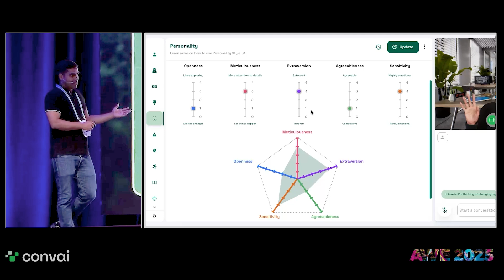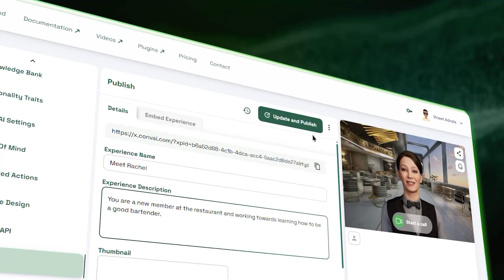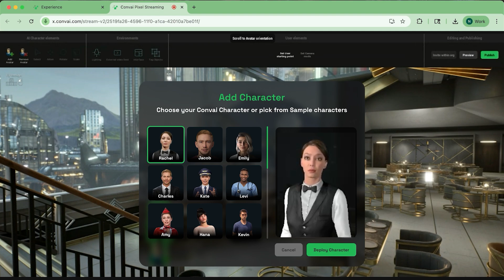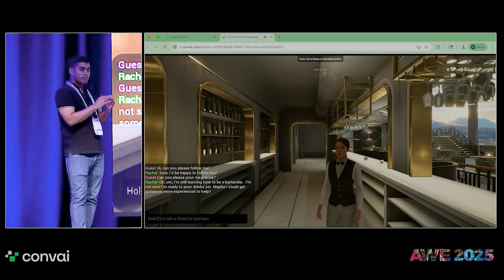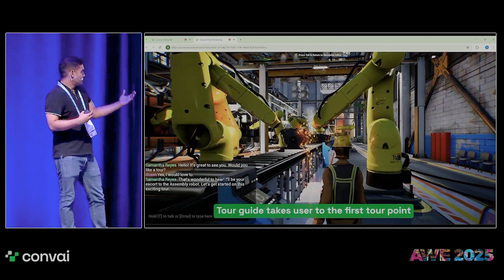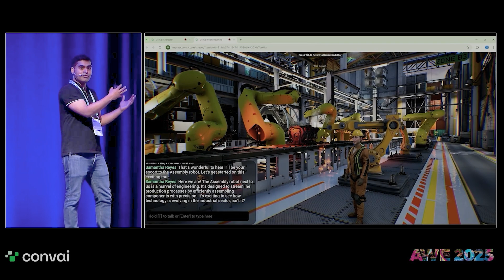Introducing Convai Sim - A Simulation platform for AI-Powered Virtual Humans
We’re excited to announce the beta launch of Convai’s no-code simulation platform — a powerful suite of tools to create, animate, and deploy AI-powered virtual humans and 3D simulations right in the browser.

Built on Unreal Engine and pixel-streamed, Convai delivers high-fidelity, real-time experiences with no game engine expertise or GPU required. Simulations run on any browser-enabled device, and with WebXR support, they’re fully immersive on XR headsets.

Previewed at AWE 2025, these tools are now available to everyone in beta.

What’s in the Beta:

🔹 Avatar Studio
A cloud-rendered tool to bring your AI character’s mind into a fully embodied avatar — right in the browser. Choose from hundreds of avatars or upload your own, and customize everything from appearance, lighting, backgrounds, and animations to webcam vision input, interface settings, and branding. Once ready, you can embed the experience directly into your app or site

🔹 Convai Sim
A drag-and-drop tool to deploy your AI characters into pixel-streamed, physics-based 3D environments — all in the browser. Characters can perceive, converse, and act—either on voice command or autonomously. Choose from 50+ standard scenes or upload your scenes or digital twins to create immersive simulations, from interactive training modules to virtual tours. Convai Sim experiences are fully embeddable and WebXR compatible, making them accessible across XR headsets and LMS platforms.

🔹XR Animation Capture App
Now available on the Meta Quest Store, this tool lets you record custom hand and body animations in VR and teach them directly to your AI characters — no mocap setup required. Whether using full passthrough with real-world objects or interacting inside Convai Sim with smart virtual props, your movements are captured and processed with AI smoothing to eliminate jitter and ensure realism. Convai also applies inverse kinematics to adapt the animation to different object shapes, enabling seamless reuse across characters and contexts.

🧠 What You Can Build
• Multi-character AI simulations
• Soft skills and behavioral training
• Hard skills training in interactive 3D environments
• AI-powered digital twin experiences
• Virtual tour guides and embedded AI agents for web, apps, and XR

🔹Have questions or need assistance?
Visit the Convai Developer Forum – our dedicated community and support team are here to help with bug reports and technical queries. Get the support you need and connect with other developers to enhance your experience.

Time Stamps:
00:00 Intro
00:55 Avatar Studio Overview
01:42 Avatar Studio Demo
02:19 Convai Sim Walkthrough
03:38 XR Animation Capture App
04:05 Adding Captured Animations to Convai Sim
04:31 Convai Sim Use-Case (3D Virtual Tour Guide)
05:16 Outro